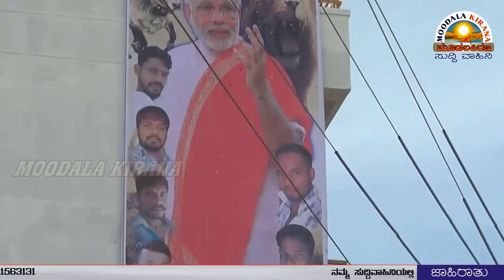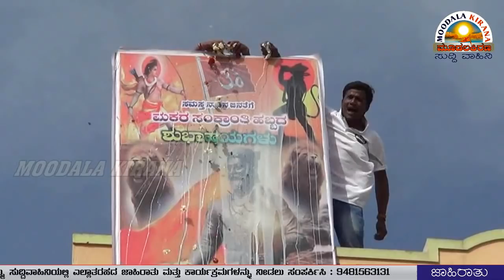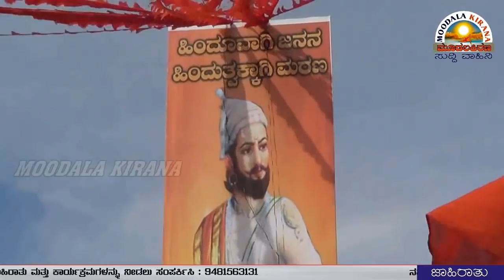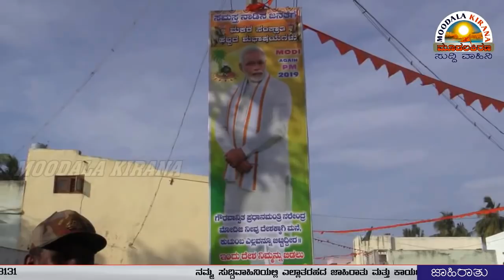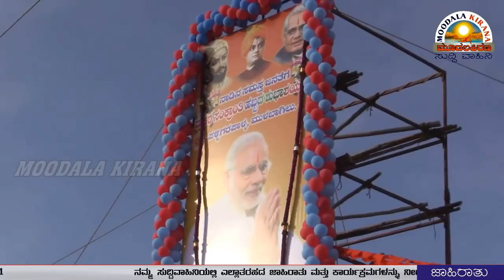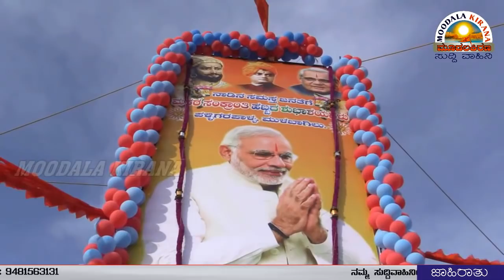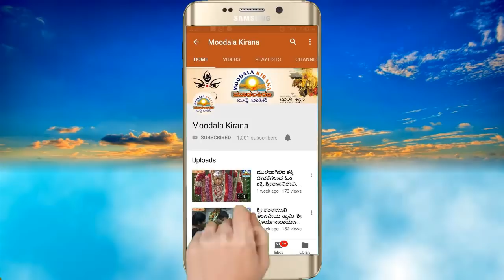ಮುಳಬಾಗಿಲಿನಲ್ಲಿ ನೆಡೆದ ಸಂಕ್ರಾಂತಿ ಹಬ್ಬ